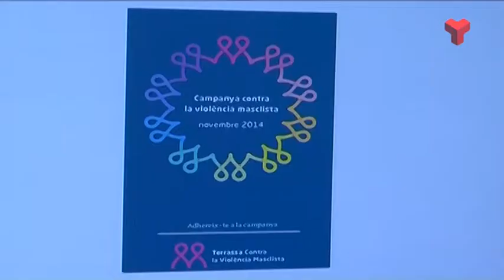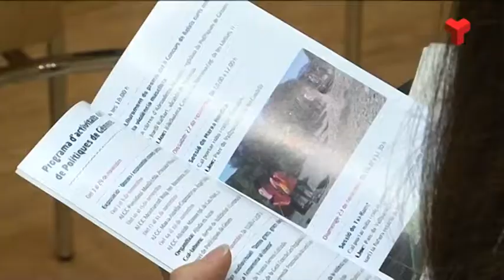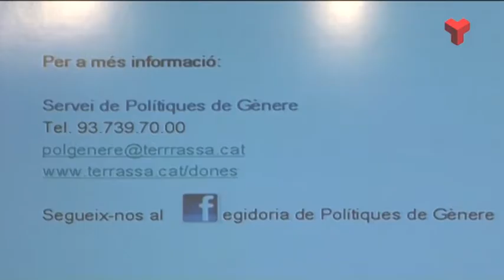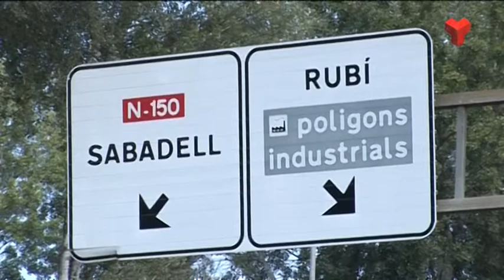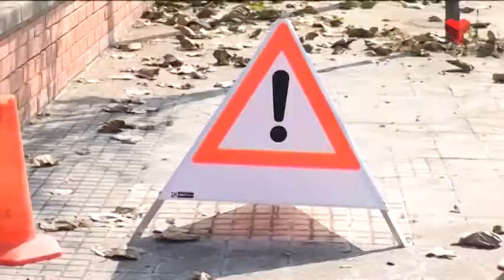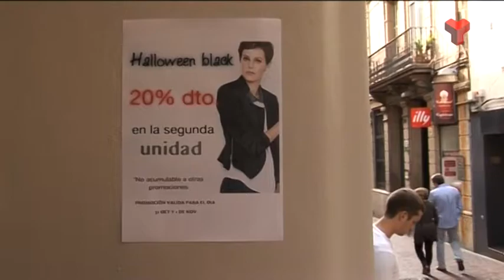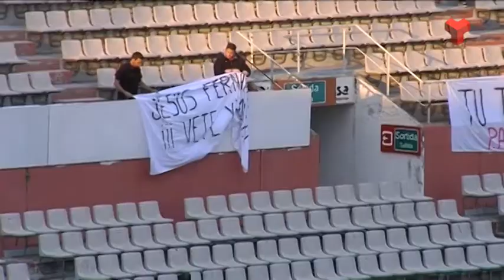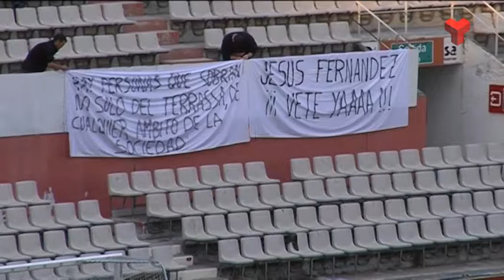Informatiu Vespre dilluns 03-11-2014 de Canal Terrassa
L'Informatiu Vespre de Canal Terrassa Vallès d'aquest dilluns 3 de novembre de 2014, presentat per la Laura Contreras i Joan Gutiérrez.